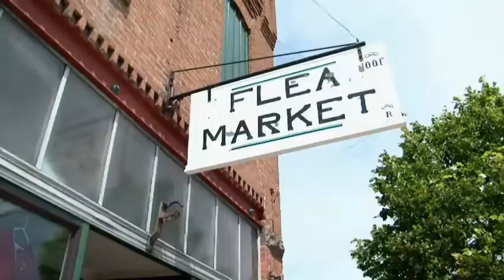Extreme Cheapskate Edit 3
Let's go clothes shopping!